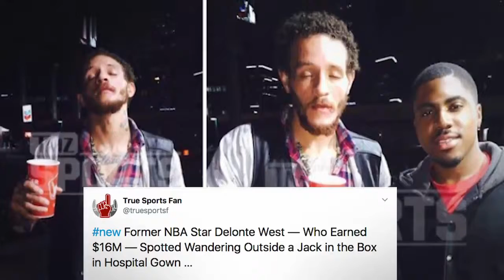前NBA球員被曝流落街頭 生涯曾賺1600萬刀